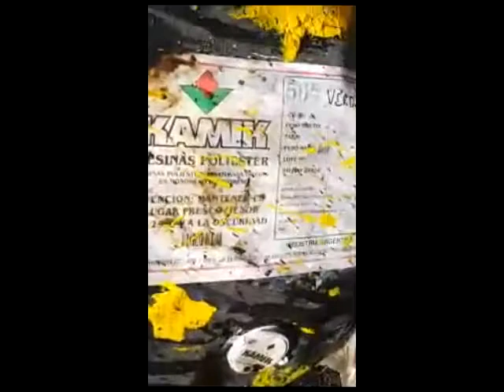Incendio camión de pinturas y diluyentes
El rodado sufrió inconvenientes mecánicos. Sufrió un intento de saqueo, y luego un incendio. Investigan si una colilla de cigarrillo pudo ocasionar el inicio de las llamas. Bomberos extinguió el fugo.